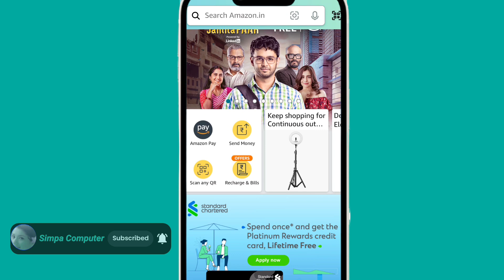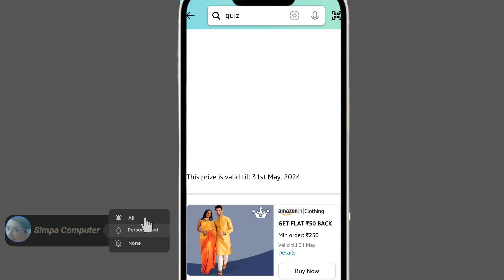Amazon Sunday spin and win || Amazon Wheel of fortune spin and win || Amazon quiz answers today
1) Questions : The Disney movie 'Jungle Cruise', is set on a journey based on the belief of the rainforest having healing powers. Fill in the blanks

Amazon Sunday spin and win quiz answer
Amazon Wheel of fortune spin and win quiz answer